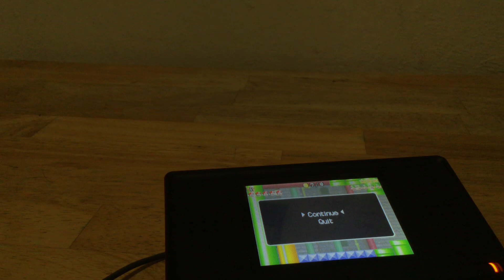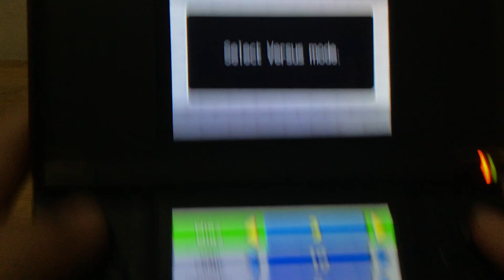New Super Mario Bros. Mario vs Luigi Full Walkthrough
There it is finally! Mario vs Luigi aka Me vs My Mom! Watch the video to find out who wins!